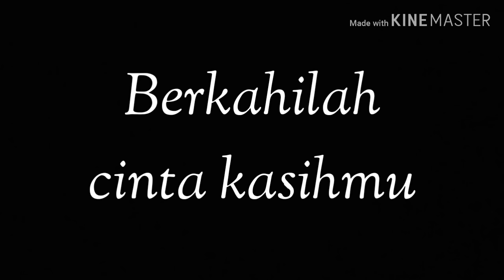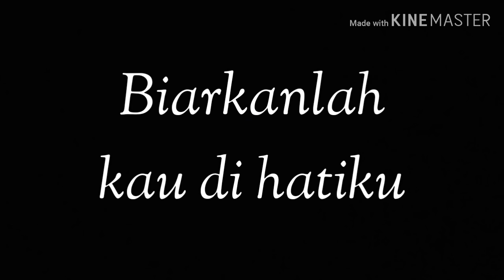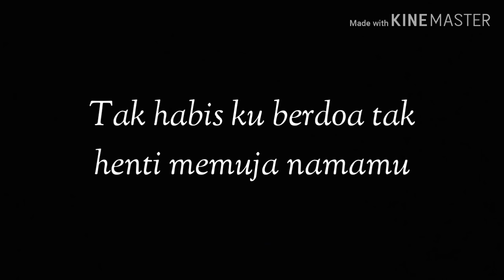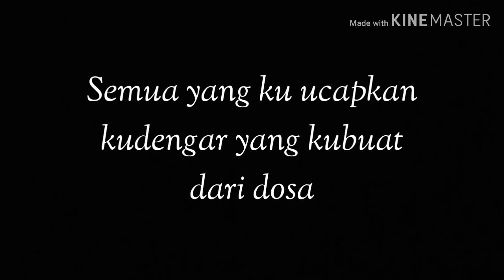Lirik lagu Om Santih Santih Santih Om